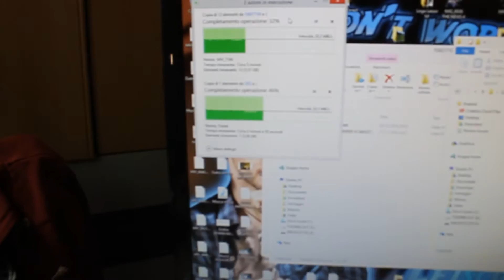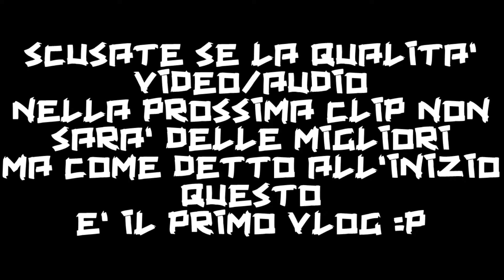NATALE ALLE PORTE // Vlog 1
Signore e signori, o meglio dire Sorci, il primo vlog del canale è finalmente arrivato, il Natale è alle porte e io sono andato a fare un giro per Ancona! :D
Voi che programmi avete in mente per le vacanze natalizie che arriveranno a breve?
Fatemelo sapere con un commento :D
LEGGI SOTTO BITCHEESEEEEEEEE :D ^^

Ladies and gentlemen welcome to my fucking channel, watch all the video and don't forget, don't worry be a subscriber guys, gooooodbye bitcheese

Signore e signori benvenuti nel mio fottutissimo canale, guardate tutto il video e non dimenticate, non ti preoccupare diventa un iscritto, gooooodbye bitcheese